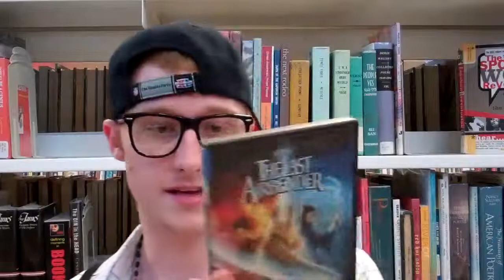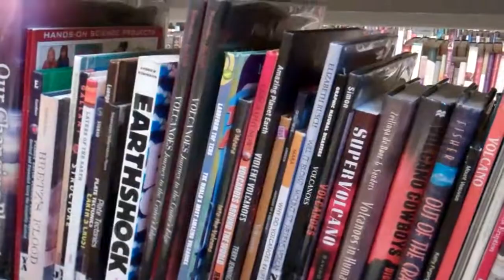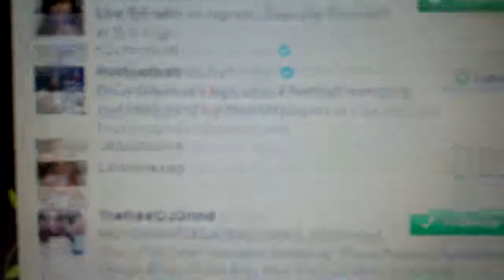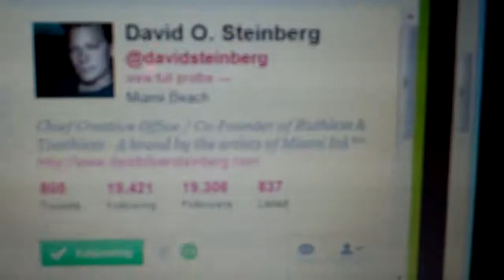SHHH! IM V LOGGING HERE!!!!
Vlogging from the library talking about the Vancouver Riots and saying what i do to cheer and mourn as a die hard sports fan